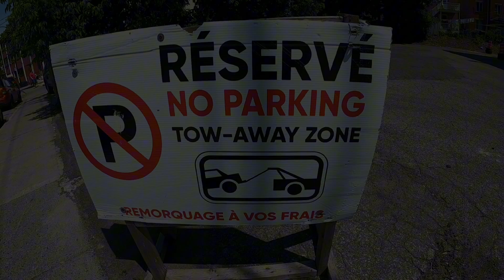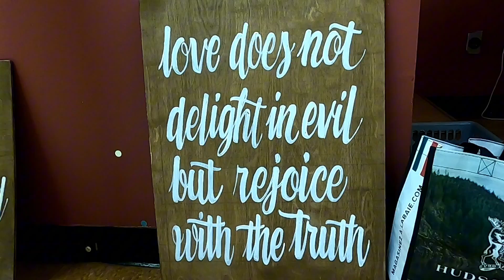Nag attend kami ng kasal